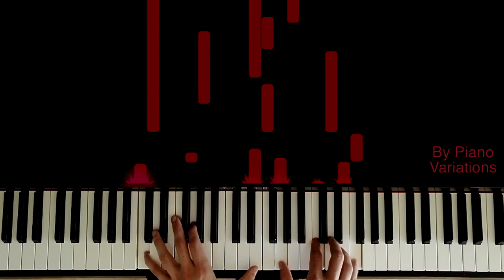Piano Cover | Nick Cave & The Bad Seeds - Into My Arms (by Piano Variations)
Hi Friends,

A classic this week on a request that I couldn't resist... ...and I'm glad I didn't. Where some songs that follow one pattern bore the hell out of me after 2 lines this is one of those rare ones that gets better the more I listen to it. This made it very easy (and fun) to record.. Hope you like my version, and as always, enjoy the weekend!